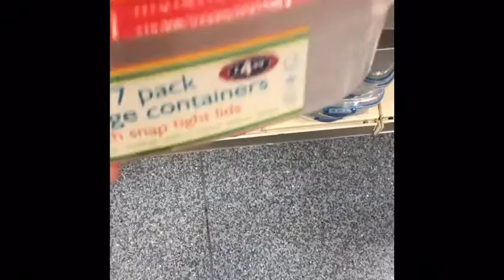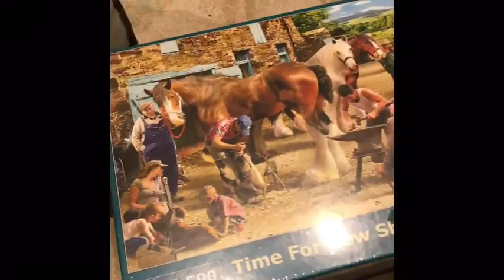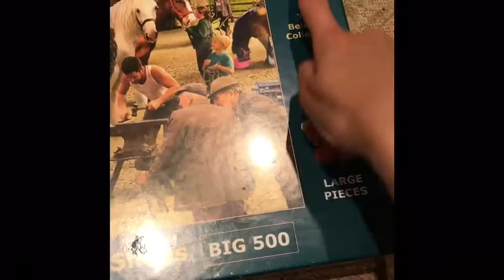Vlogtober day 3 putting up more Halloween decorations and shopping for decorations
Putting up more Halloween decorations